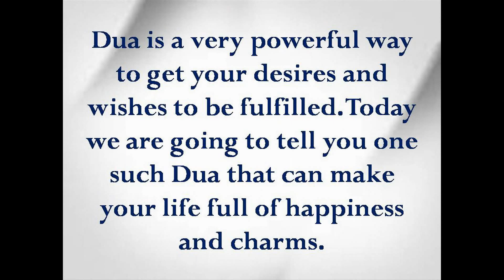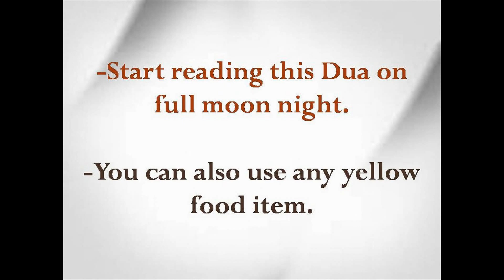Dua that will change your life completely-Inshallah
Do you want to turn your life on the right track??
-Do you want to make your life happier and full of charms??
-Do you want to attain good luck from all the sides??
-Do you want to read a dua which can change your life completely??

Dua is a very powerful way to get your desires and wishes to be fulfilled. Today we are going to tell you one such Dua that can make your life full of happiness and charms.

You will need following material for this Dua:

-Cooked yellow rice.

Method of reading this Dua:

-First of all keep the yellow cooked rice at your front.

-Now read Surah Fatiha for 11 times.

-Then read the given Dua for 21 times.

Dua:
 Ihdinas siraatal mustaqeem
Siraatal ladheena an ‘amta’ alaihim
Ghairil maghduubi’ alaihim waladaaleen
Aameen

-Again read Surah Fatiha for 11 times.

-You have to do this constantly for seven days.

Precautions to be followed:

-Start reading this Dua on full moon night.

-You can also use any yellow food item.

-Women cannot read this dua during their menses.